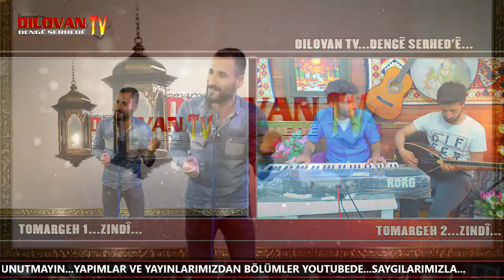Mehmet KÖSE Deşta Herane